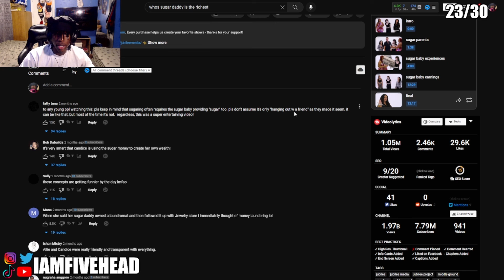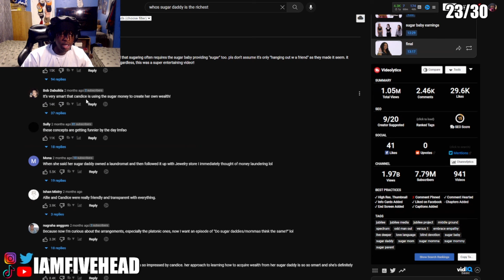Which Sugar Daddy Makes The Most...